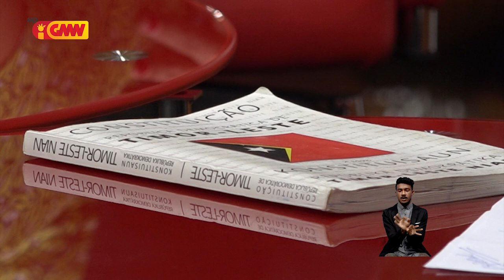Ángela Freitas hakarak dissolve PN, bainhira eleitu sai PR